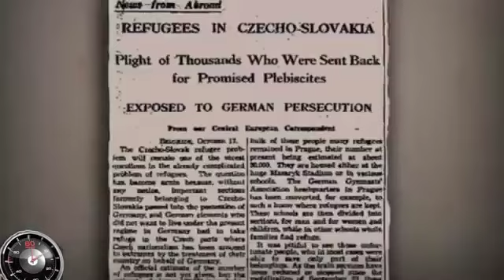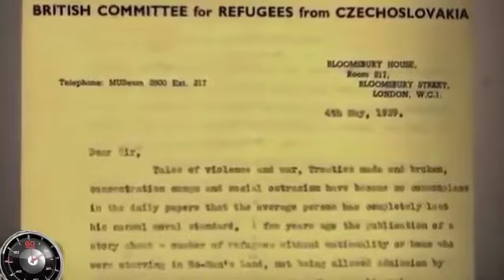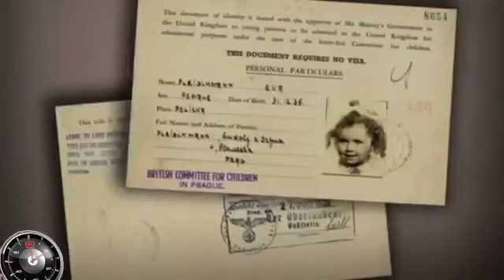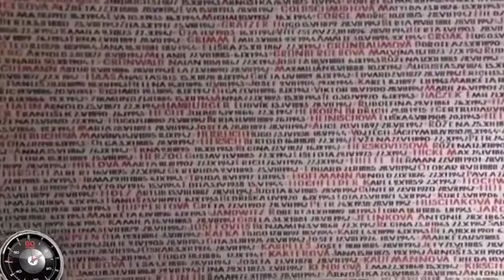Righteous among the Nations - 60 Minutes Sir Nicholas Winton Saving the Children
Nicholas Winton was a British humanitarian who established an organisation to rescue children at risk from Nazi Germany. Winton supervised the rescue of 669 children, most of them Jewish, from Czechoslovakia on the eve of World War II. This operation was later known as the Czech Kindertransport (German for "children's transport")

Key themes: Righteous among the Nations, Holocaust, Kindness, Hero